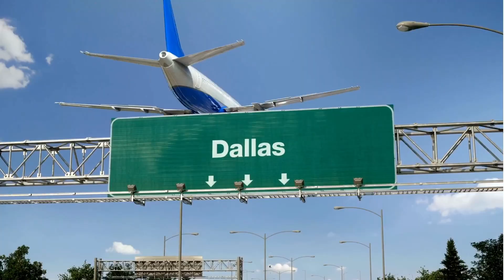This Week at Champion E13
00:35 ➡️ Lead Story: A Career in Truck Driving
04:10 ➡️ Peterbilt Celebrates Production Milestone with 100,000th Model 389
06:20 ➡️ Weekend Sports Report: College Football, NFL, F1 and Dallas Cowboys Report
09:00 ➡️ Max Bets: Overall Record: 10-7 featuring Max Beckum
10:05 ➡️ Messi Minute featuring Jose Salazar
11:15 ➡️ Foodie Focus Pick of the Week